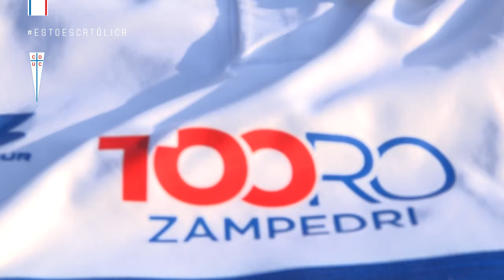𝟏𝟎𝟎 𝐂𝐀𝐌𝐈𝐒𝐄𝐓𝐀𝐒 𝐏𝐀𝐑𝐀 𝟏𝟎𝟎 𝐆𝐎𝐋𝐄𝐒 🐂🔥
El Capitán Fernando Zampedri llegó a los 100 goles por LosCruzados y ante O'Higgins anotó su triplete, ¡y llegó a los 101!

Grande, goleador, ¡vamos por más junto a esta camiseta!